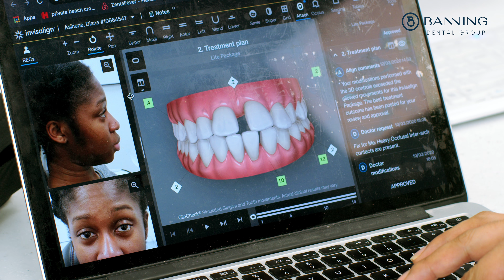Banning Dental - Patient Review - Cerec